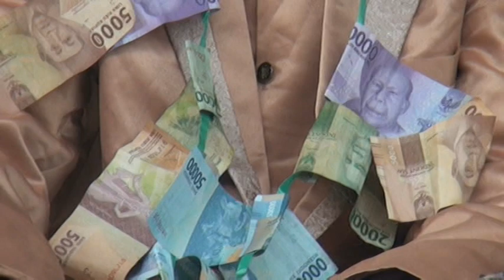Pengantin sangat cantik banget saat pertama X keluar menuju pelaminan dekorasi